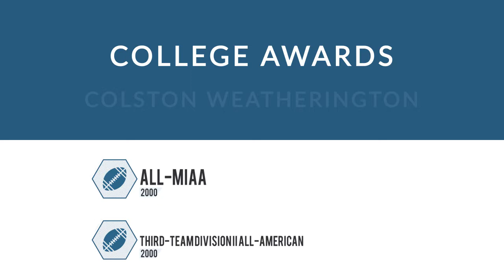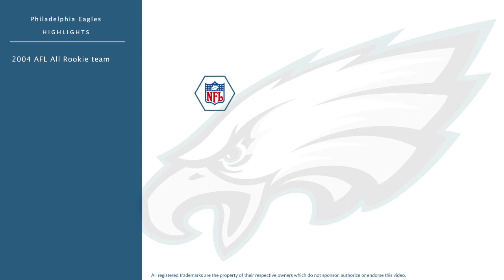Colston Weatherington: Football Defensive Line and Offensive Line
Colston Weatherington is a former professional football defensive line and offensive line who played for 10 seasons from 2001 to 2010.

In college, Weatherington played for the Central Missouri Mules in Warrensburg Missouri.

Professionally, Weatherington played for the Dallas Cowboys, the Philadelphia Eagles, the Dallas Desperados, and the Orlando Predators.

In 2004, he was named A.F.L. All Rookie team.
In 2006, he was named A.F.L. Lineman of the Year, and was named First Team All-Arena.
In 2007, he was named First Team All-Arena.
In 2008, he was named A.F.L. Lineman of the Year, and was named First Team All-Arena.